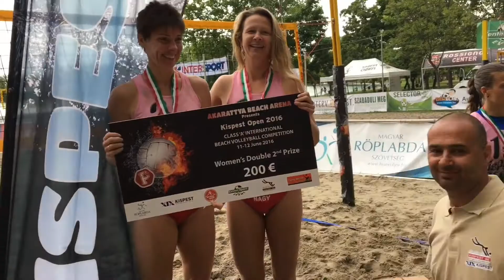2016 06 11 12 Kispest Open Női verseny eredményhirdetés